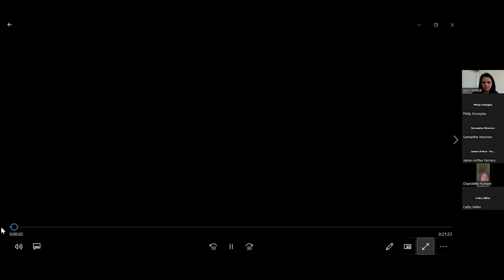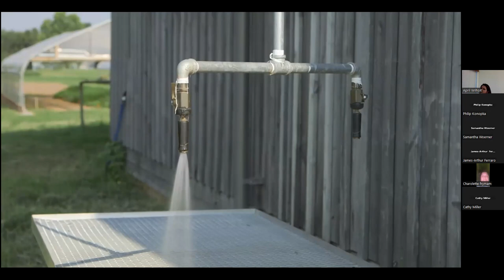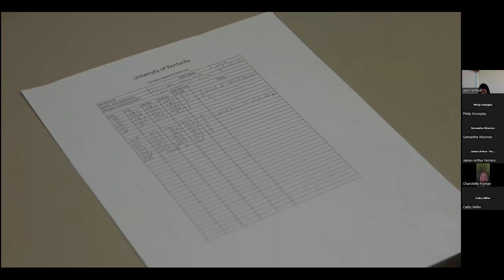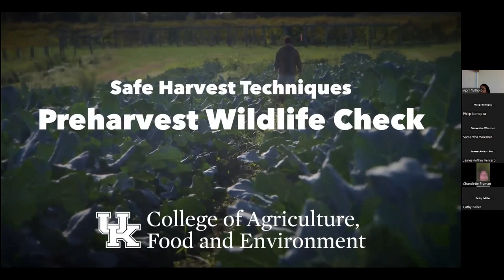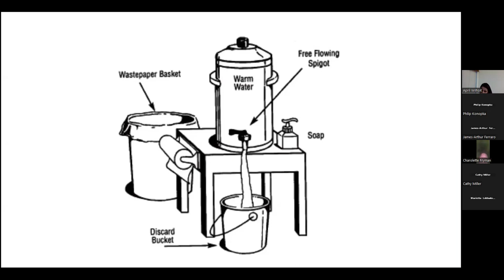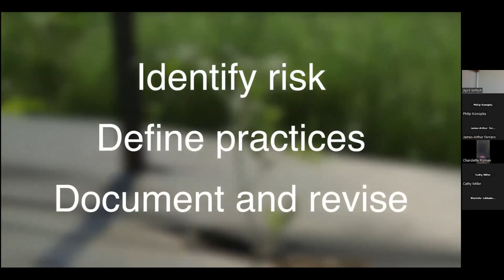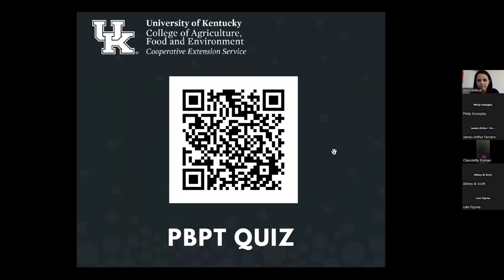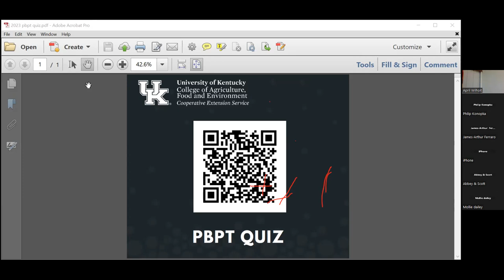PBPT Training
March 9th Farmer's Market Meeting on PBPT.